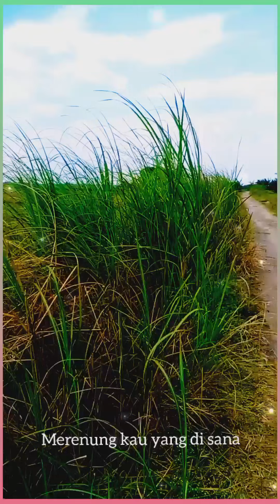STORY WA "RINDU DAN AIR MATA" ( Helen Sparingga )